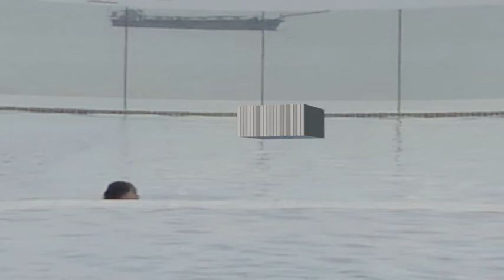Hujan Kacang Mede Diatas Kolam Renang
Hujan Kacang Mede Diatas Kolam Renang, CGI made with Blenderr 2.9 eevee render